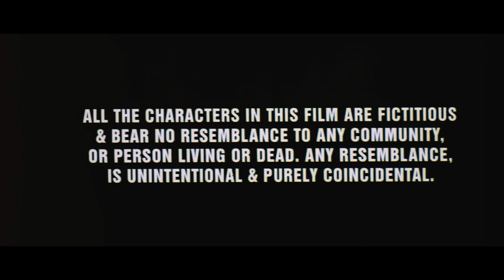Tera Mera Saath Rahen ( PART -01 ) Ajay Devgan & Sonali Bendre | Bollywood Superhit Action Movie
Enjoy this Super hit movie of 2001 'Tera Mera Saath Rahen' starring Ajay Devgan, Sonali Bendre, Namrata Shirodkar, Prem Chopra, Anand Abhyankar, Shivaji Satam, Sayaji Shinde.
Produced by - N.R. Pachisia, Sunil Saini

Synopsis: Raj Dixit (Ajay Devgan) is a middle class man who lives with his younger brother Rahul (Dushyant Wagh). The obstacle in Rahul’s life is not his physical handicap, cerebral palsy, but his imperative need for Raj. Mr. Khanna (Prem Chopra) takes advantage of Raj's quiescent personality and asks him to marry his niece, Madhuri (Sonali Bendre). What will be Raj's decision? What is the faith of Raj? Watch the movie to know more.

DRJ Records Specials is an Entertainment channel, where you can find golden collection of the Movies